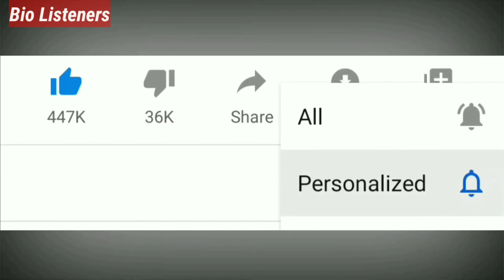Anne Vyalitsyna Body Positive, Plus Size Model, Insta Model, Big Size Model, Bio Wiki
Anna Sergeyevna "Anne" Vyalitsyna, also known as Anne V, is a Russian-American model best known for her 10-consecutive-year appearances in the Sports Illustrated Swimsuit Issue.

Copyright Disclaimer Under Section 107 of the Copyright Act 1976, allowance is made for "fair use" for purposes such as criticism, comment, news reporting, teaching, scholarship, and research fair use is a use permitted by copyright statute that might otherwise be infringing.